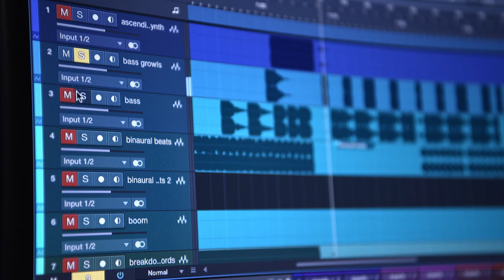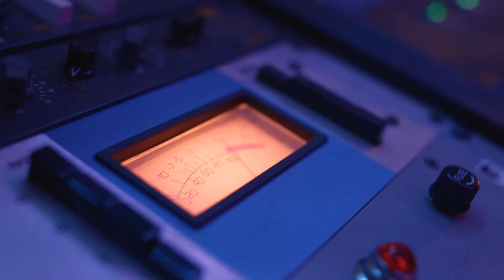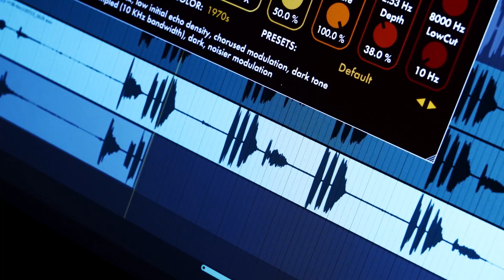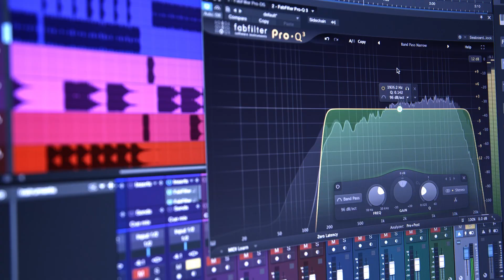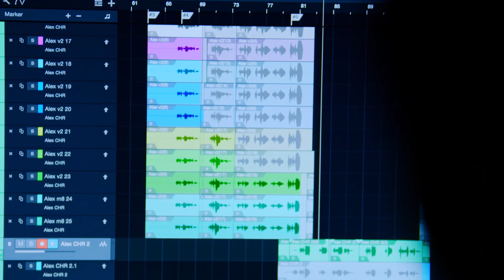Samsung x Optus Olympics | Performance Enhancing Music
With no fans in Tokyo, Samsung and Optus are showing their support.

They’ve brought together science and art to create audio tracks scientifically designed to enhance athlete’s performances.